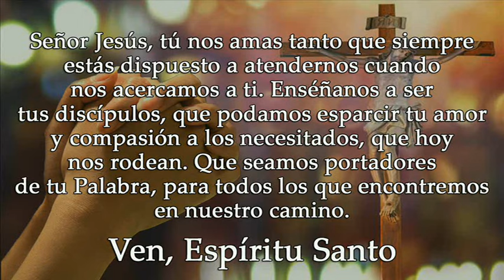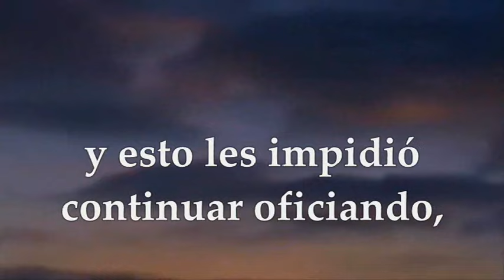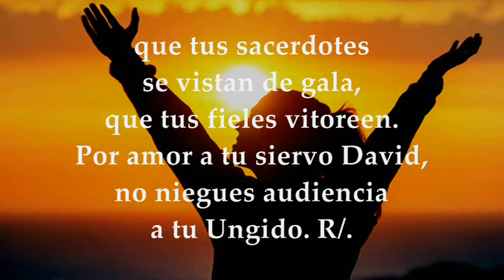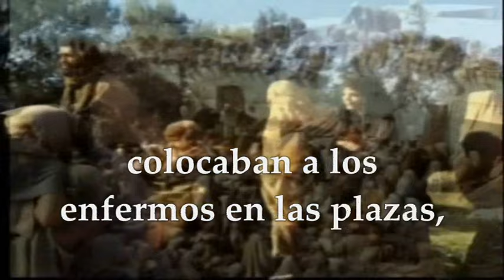EVANGELIO-LECTURAS LUNES 5 DE FEBRERO DE 2024 | MARCOS 6,53-56 LUNES 5° TIEMPO ORDINARIO JESÚS SANA.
EVANGELIO Y LECTURAS SANTA MISA LUNES 5 DE FEBRERO DE 2024 LUNES QUINTA SEMANA DEL TIEMPO ORDINARIO CICLO B. Primera Lectura: Del primer libro de los reyes 1Reyes 8,1-7.9-13 Salmo 131, 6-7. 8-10 R/. Levántate, Señor, ven a tu mansión. Evangelio según san Marcos 6,53-56.